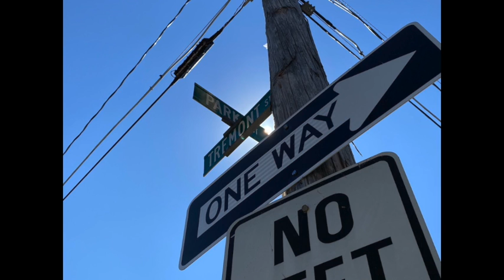Book Ends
A bicycle can take you many places over these months we're dealing with.  The music improv today, like the bicycle motif, is dedicated to finding a way through.

Just to be clear, regarding the two like-minded images in the same place at the beginning and end of the montage, these were taken at the beginning and end of the warm summer respectively.  Book ends to the season, during the start of a whole new era.